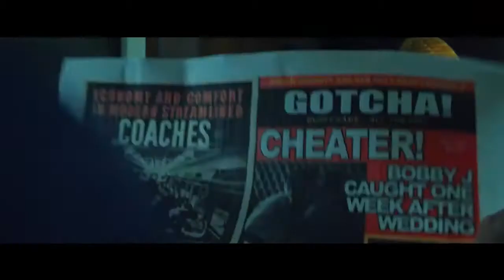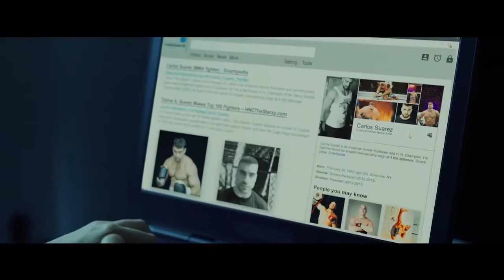Девушка-невидимка — Русский трейлер (2020)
Русский трейлер фильма "Девушка-невидимка" 2020 года

Дата выхода в РФ (цифровой релиз) – 19 октября 2020

О фильме: В юности Холли обнаружила, что стала невидимой для окружающих. Поначалу она не понимала, почему её никто не замечает, полагая, что все вокруг просто притворяются, но в конце концов девушка смирилась со своей вынужденной ролью невидимки и стала жить по новым правилам.

Несколько лет Холли подглядывала за чужими жизнями, зарабатывая на этом неплохие деньги. Ей открылись многие тайны, которые ранее тщательно скрывались. Но однажды Холли выпадает шанс поставить всё на прежние места и вернуться в мир людей при помощи единственного мужчины, который может её видеть.

Оригинальное название: Above the Shadows
Страна: США
Дистрибьютор: Новый Фильм
Режиссер: Клаудия Майерс
Жанр: фэнтези, драма, мелодрама, спорт

В ролях: Оливия Тирлби, Алан Ричсон, Джим Гэффиган, Мария Диззия, Меган Фокс, Тито Ортис, Дэвид Джохансен, Джастин Котсонас, Оуэн Кэмпбелл, Павел Шайда

• Facebookr:
• Почта: (TrailerClips)